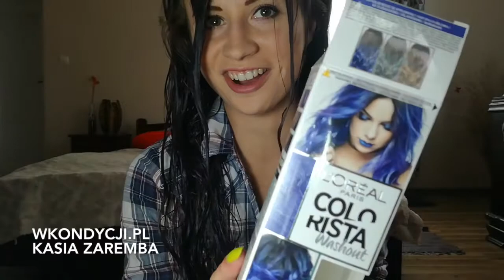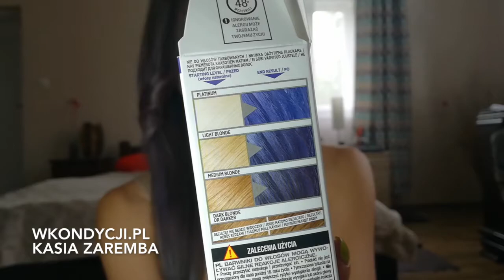L'Oreal Colorista Washout IndigoHair | MOTYWACJA DO TRENINGU | Szpagat | Stanie na rękach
Farbowanie włosów to tylko dodatek i coś w stylu urozmaicenia włosów - zobaczysz jak farbuję włosy i jaki jest efekt, ale to nie myśl przewodnia tego filmiku ;)

Mówię o nagrodach -w jaki sposób się nagradzać, aby iść do przodu i się nie poddać (na przykładzie "fit", ale można  to odnieść do wszystkiego co robisz w życiu).

Szpagat i stanie na rękach to były właśnie powody do mojej nagrody, czyli do zafarbowania włosów :)

Mam nadzieję, że też wprowadzisz nagradzanie się w życie i zobaczysz, że wtedy kolejne sukcesy osiąga się dużo szybciej :)

❤ WPADNIJ NA BLOGA, gdzie czekają na ciebie praktyczne porady dot. odchudzania, zdrowia i świetnego samopoczucia